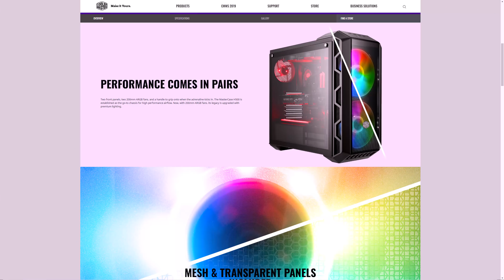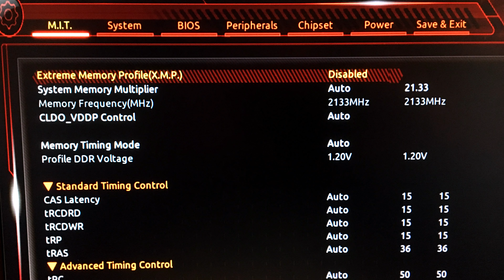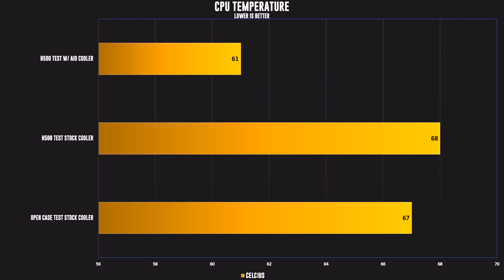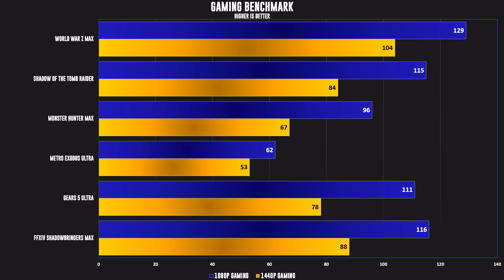NEW Cooler Master H500 V2 ARGB RECOMMENDED High Airflow CASE ft Php 60K SULIT 1440P Gaming PC 2020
Ito po ay review ng Cooler Master H500 ARGB variant the refresh edition of H500 RGB with some improvements. Will this chassis retain as one of the BESTSELLER chassis this 2020? Alamin sa ating review. Additional tutorials about how to turn on XMP profile, AMD Sharpening, RGB Pins etc.

HIGH AIRFLOW BUILD 1440P SPECIFICATION:
AMD RYZEN 5 3500X PROCESSOR PHP 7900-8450
TFORCE XTREEM ARGB 2X8 16GB 3600MHZ DDR4 PHP 6200
TOTAL PHP 59850.00

OPTIONAL UPGRADES:
COOLER MASTER 240 AIO New ARGB AIO priced at Php 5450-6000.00

GAMES & APPS BENCHMARKED:
CALL OF DUTY WARZONE
PUBG
GTA 5
CSGO
DOTA 2
METRO EXODUS
SHADOW OF THE TOMB RAIDER
GEARS 5
FFXIV SHADWOBRINGERS
3DMARK